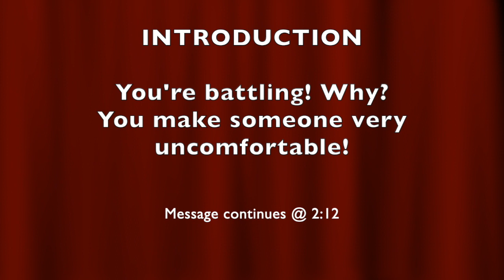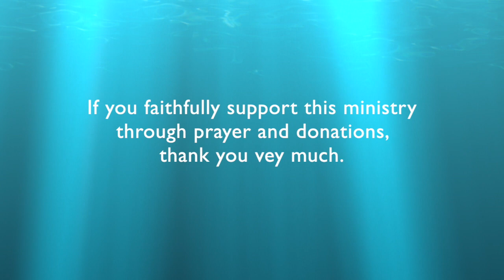YOU'RE BATTLING! * Why? * YOU MAKE Someone VERY UNCOMFORTABLE!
People putting you down and holding you back while they try to intimidate you, are really intimidated by you and jealous. YOU'RE BATTLING! * Why? * YOU MAKE Someone VERY UNCOMFORTABLE! ❤️ Thank you. God Bless you. / To join our online services on Saturday, for details.  We are GOD'S CHURCH OF LOVE ❤️ ONLINE.  ... LHH, Pat Love, Pats2Cents,